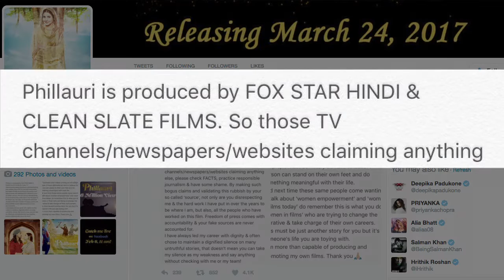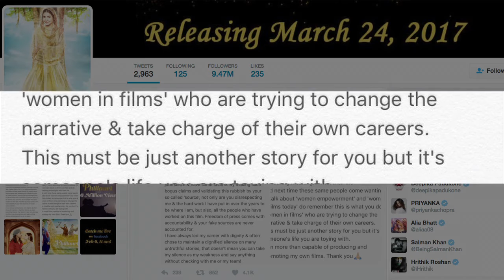Anushka BLAST media for bogus claims on Virat producing 'Phillauri'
Actress-producer Anushka Sharma has slammed rumours that her rumoured beau and cricketer Virat Kohli has invested in her new production "Phillauri".